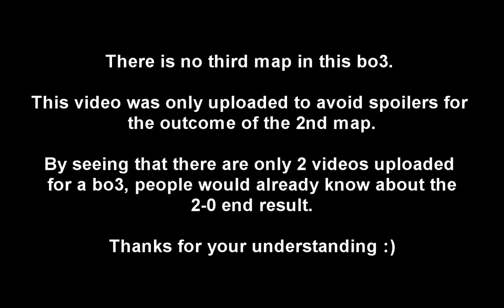Wc3 IEM S2 - PD3 - Protois vs. TReSh - Game 3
A Warcraft 3 tournament sponsored by Intel and hosted by the ESL cosisting of a groupstage, playoffs, the IEM LA tournament and an offline final which took place in March of 2008.

Current tournament overview (WARNING: this will always be updated as I finish casting another group on youtube, so there might be spoilers):